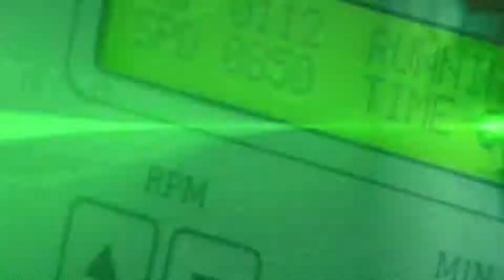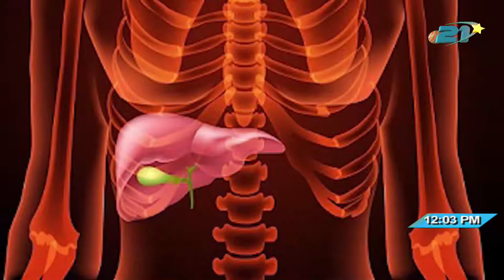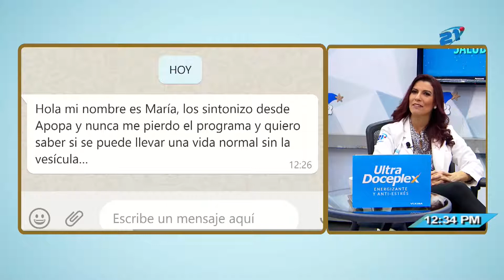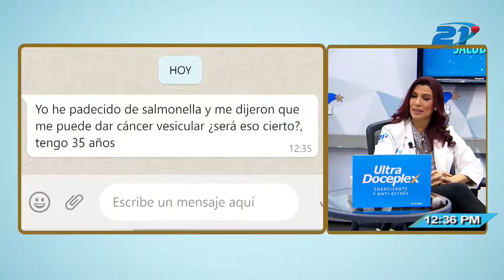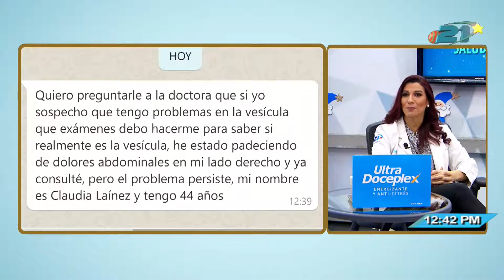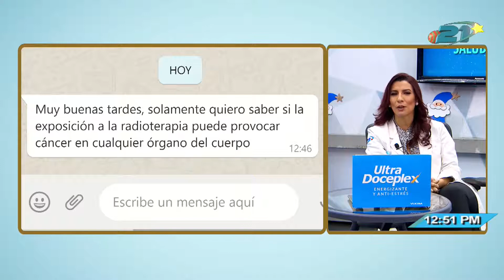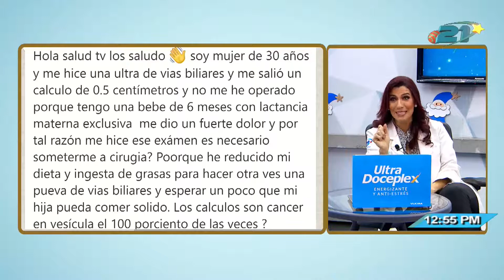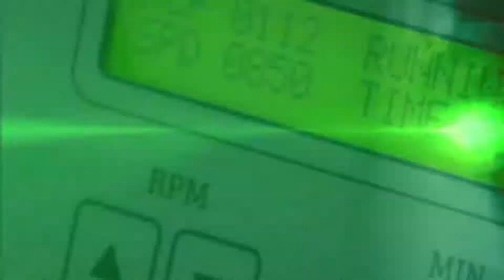Salud TV - 02/12/2020 - Cáncer vesicular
El cáncer de la vesícula biliar es una enfermedad en la que se desarrollan células malignas en algunos de los tejidos de este órgano que tiene forma de pera y está situado por debajo del hígado en la parte superior derecha del abdomen, una de sus funciones principales es almacenar la bilis, que es un líquido que se elabora para digerir la grasa.